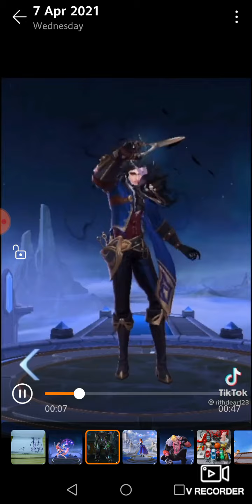mobile legend song rap heros